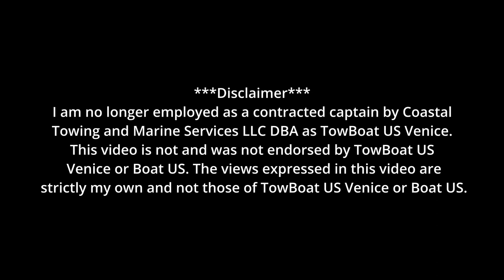Even Big Expensive Boats Have Problems